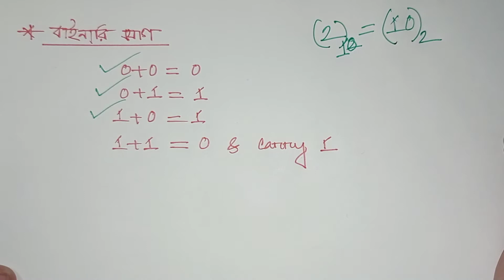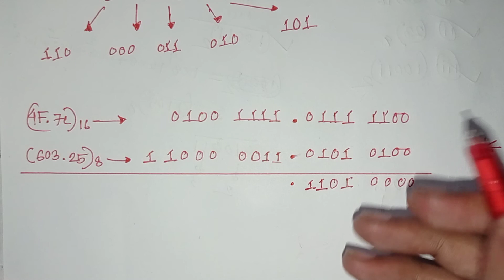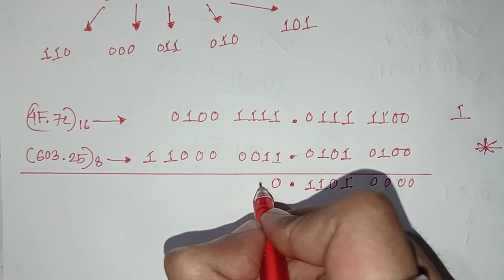(১০)বাইনারি গণিত(পর্ব-০১) | বাইনারি যোগ | ICT | Asad Nomanee | Lecturelia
বাইনারি_গণিত : দশমিক সংখ্যা পদ্ধতির গাণিতিক প্রক্রিয়াসমূহ (যেমন- যোগ,বিয়োগ,গুন,ভাগ) বহুল পরিচিত। এ ধরনের গানিতিক প্রক্রিয়া সমূহ বাইনারি সংখ্যা পদ্ধতিতেও বর্তমান। বাইনারি পদ্ধতিতে কাজ করা বেশ সহজ কারণ, এক্ষেত্রে মাত্র দুটি সংখ্যা ০ এবং ১ জড়িত থাকে৷

বাইনারি_যোগ : দশমিক পদ্ধতির মতো একই উপায়ে বাইনারি যোগ করা হয়। দুটি বাইনারি অংক যোগের চারটি নিম্নরূপ অবস্থা হয়ঃ

০+০=০
০+১=১
১+০=১
১+১=০ এবং এর সাথে হাতে ১ থাকবে। (হাতে থাকাকে ক্যারি বলে)

বাইনারি সংখ্যা পদ্ধতির যোগ হচ্ছে খুবই গুরুত্বপূর্ণ গাণিতিক প্রক্রিয়া।  কম্পিউটারসহ প্রায় সব ইলেকট্রনিক যন্ত্রেই যোগের সাহায্যে বিয়োগ,গুন ও ভাগ করা হয়। যেমন- পর্যায়ক্রমে যোগের মাধ্যমে গুন করা যায়। আবার ঋণাত্মক সংখ্যাকে ধনাত্মক সংখ্যার সাথে যোগের মাধ্যমে বিয়োগ করা হয়। আর ভাগ হলো বিয়োগেরই সংক্ষিপ্ত রুপ।

কাজেই শুধুমাত্র যোগের সার্কিট ব্যবহার করা অন্যান্য গাণিতিক প্রক্রিয়া সম্পন্ন করা যায়। ফলে সার্কিটের সরলতা বৃদ্ধিতে ইহা খুবই সহায়ক।

Asad Nomanee